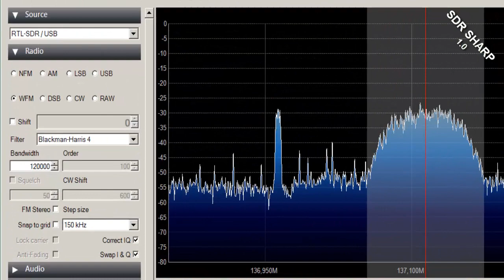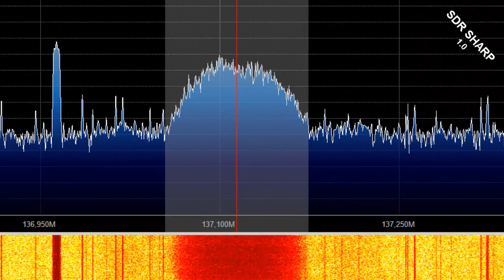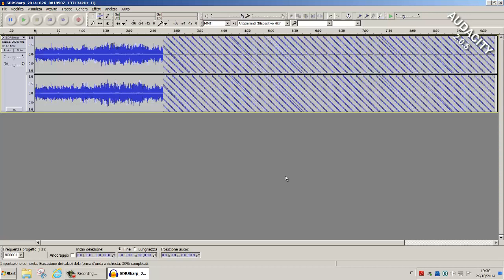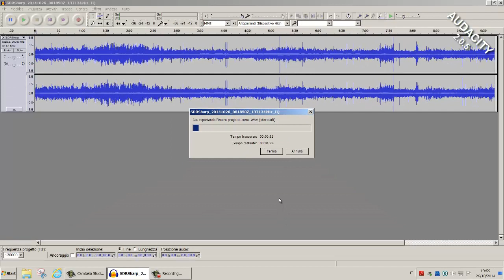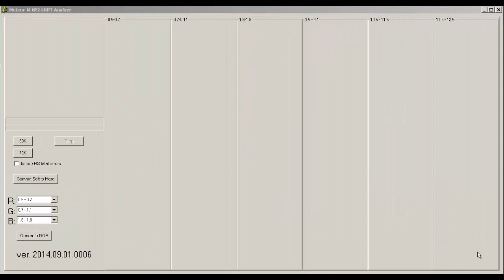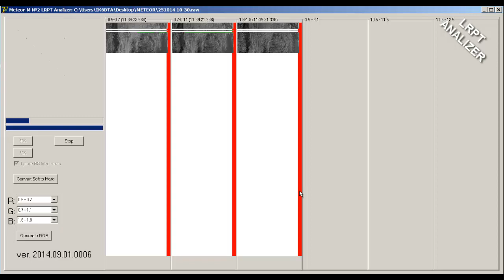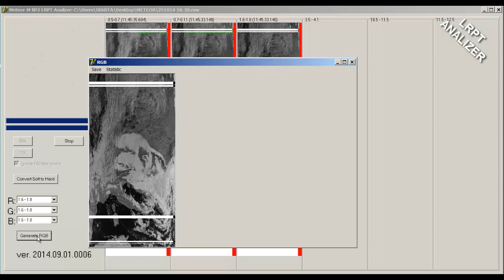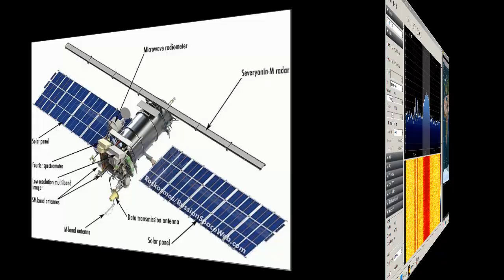RICEZIONE DEL SATELLITE METEOR-M2 [HD]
L'8 luglio 2014 (15:58:28 UTC), l’agenzia Russa Roscosmos (Russian Federal Space Agency)  dal cosmodromo di Baikonur, Kazakistan, dopo tanti rinvii ha finalmente messo in orbita polare il Meteor-M2, un nuovo satellite meteorologico digitale.

Per ora è attivo solo il downlink in VHF a 137.100 MHz  in formato LRPT, la novità è che questo satellite trasmette immagini in digitale,  con modulazione QPSK (Quadrature Amplitude Modulation Phase Shift Keying) con una velocità di 72  KSymb/sec, le immagini trasmesse hanno una risoluzione di 1 Km, quindi ottima.

Questa risoluzione è resa possibile anche grazie all'uso di un nuovissimo radiometro a scansione, il MSU-MR, multi-channel imaging scanner, ad ogni orbita il radiometro riprende il suolo sottostante da 820 Km e in diretta le immagini vengono trasmesse a Terra su 6 canali di cui 1 al visibile e 5 all'infrarosso.

Dopo un lungo periodo in cui sono state trasmesse solo immagini non esaltanti all’infrarosso, finalmente dal 20/10/14 sono ricominciate le trasmissioni anche al visibile, la qualità è eccezionale, una risoluzione molto alta con molti dettagli del suolo.

Nell’era della Radio Definita dal Software per la ricezione e la decodifica del segnale QPSK e quindi delle immagini, l’attività viene svolta prevalentemente al computer.

Con questo video  era mia intenzione di illustrare tutte le fasi inerenti la ricezione del segnale del METEORM-2, con un approfondimento sulla successiva fase di decodifica delle immagini ricevute.

Per un approfondimento invito a dare uno sguardo al mio sito, alla pagina "SATELLITI METEO"

Ennio IK6DTA
LA MUSICA DI QUESTO VIDEO E' DI JOSH WOODWARD